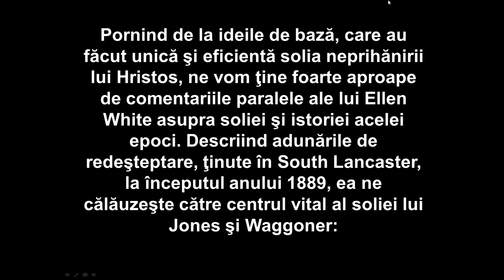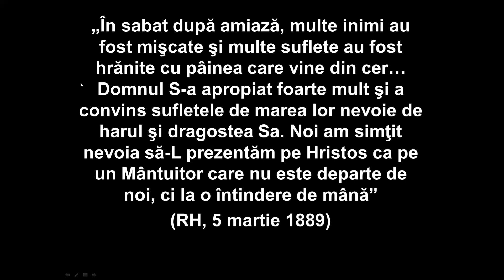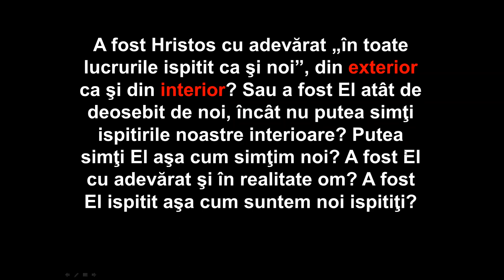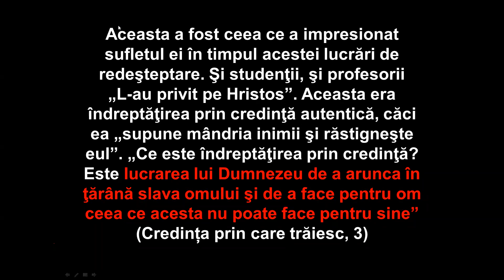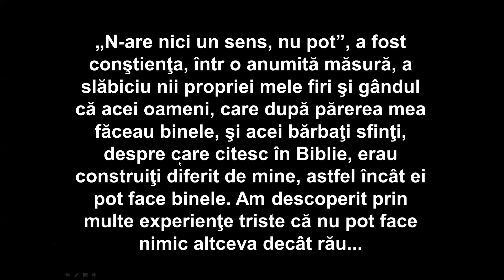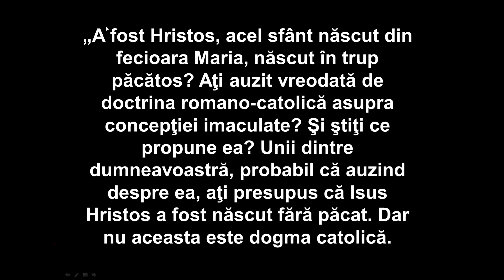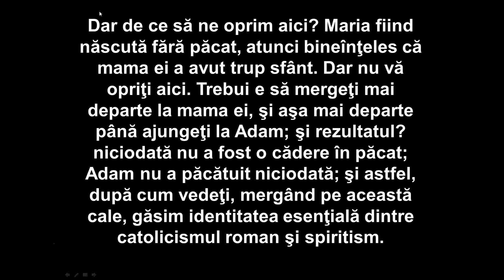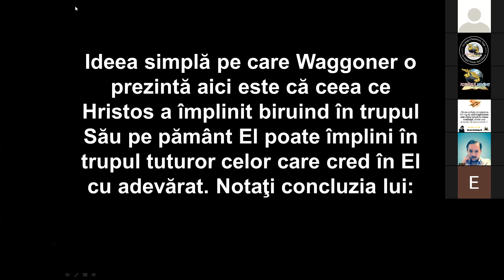1888: Hristos, ispitit ca și noi (1)